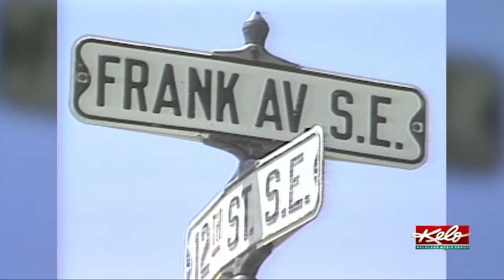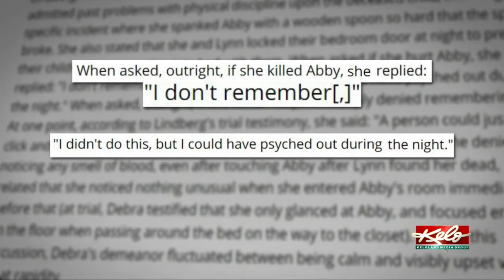Debra Jenner timeline